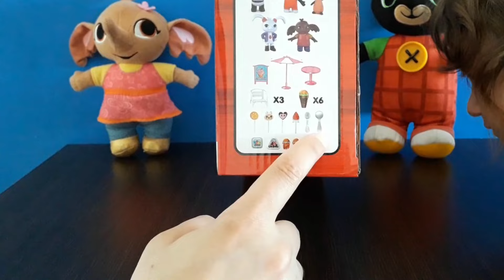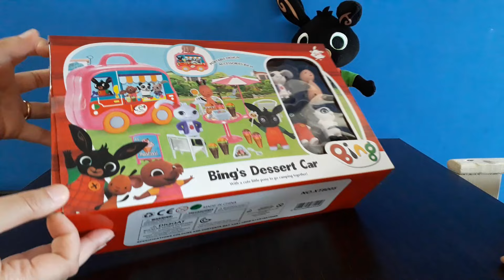BING Dessert Car - Apriamo il Furgoncino dei Gelati FAKE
BING Dessert Car - Il Furgoncino dei Gelati FAKE

Apriamo insieme il furgoncino dei gelati di Gilly, in versione Fake!

Il furgoncino valigetta contiene un simpatico playset, che comprende anche i personaggi, Bing, Sula, Coco , Pando e Flop, e tutto gli accessori , tavolo con ombrellone e sedie, e in più anche coni gelato , pop corn e lecca lecca per tutti!